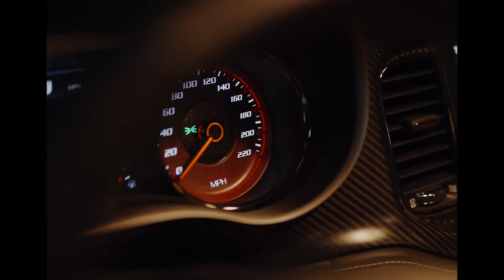"Highway" - No Auto Durk Type Beat x Future Type Beat 2024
Promotional / non-profit use, and lease require producer credit: (Prod. Vsquared)

00:00 Intro
00:13 Hook / Chorus
00:39 Verse
01:05 Bridge
01:18 Hook / Chorus
01:44 Verse
02:10 Bridge
02:23 Hook / Chorus
02:49 Outro